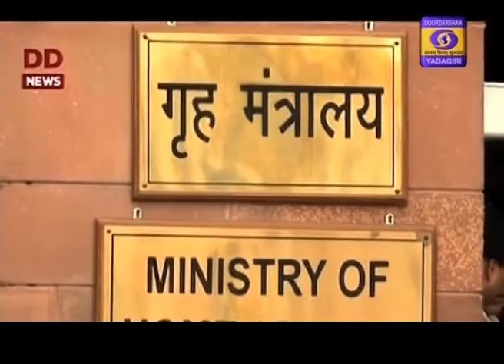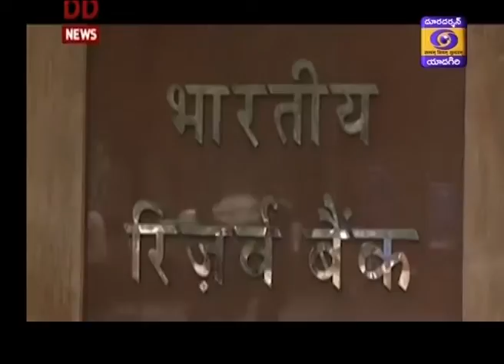Telugu News || Dt 12-06-2020, 19:00 Hrs